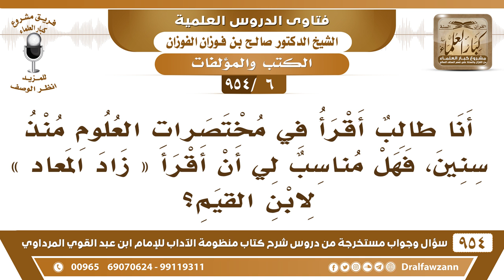[6 -954] أنا طالب أقرأ في مُختصرات العلوم منذ سنين، فهل مناسب لي أن أقرأ «زاد المعاد» لابن القيِم؟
-[6 /954] السؤال: أنا طالبٌ أقرأ في مُختصرات العلوم مُنذ سنين، فهل مُناسبٌ لي أن أقرأ «زاد المعاد» لابن القيِم؟
الجواب: نحن قلنا لكم: ما هو مُجرد القراءة أو الحفظ هذا ما يكفي، لابد أن تُجالسوا العلماء وتحضروا دروسهم، وتحل الكتاب الذي تُريد أن تحفظه على عالمٍ من العلماء من أوله إلى آخرِهِ حتى تفهمه، أما مُجرَّد كثرة القراءة أو كثرة الحفظ من غير أن تجلِسْ إلى أهل العلم، فهذا لا يُفيدك شيئًا، بل رُبَّما يضرُّك.
للاشتراك في قناة الشيخ صالح الفوزان
فتاى شرح منظومة الآداب ( 945 ) مقطع

للاستفسار والإقتراحات والدعم
رئيس الفريق
لمشروع كبار العلماء